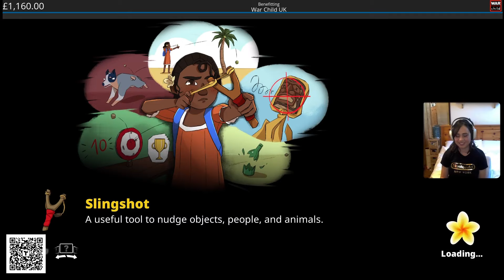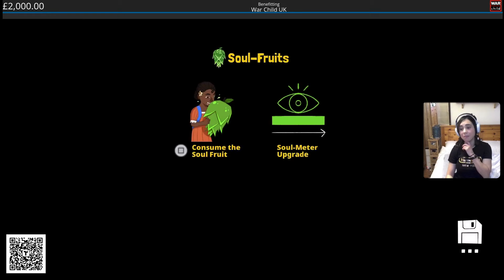Let's Play Tchia Part 2 - Charity Stream for War Child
This marked the second and final stream of the BAFTA Award-winning indie game Tchia, streaming for War Child!

Finished on a whopping £2000. Absolutely amazing!